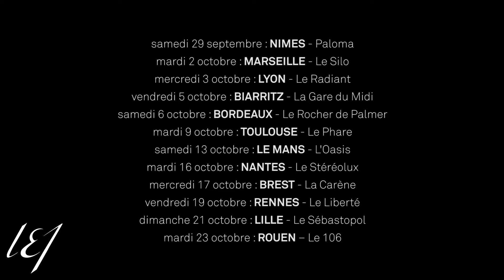L.E.J en tournée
Cet automne L.E.J reprend la route ! Retrouvez toutes les dates de leur tournée sur notre